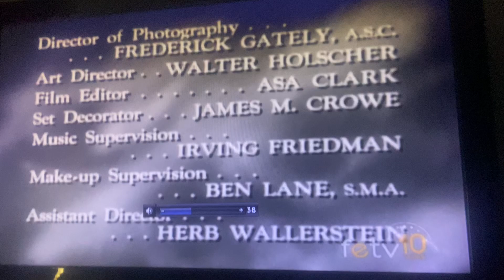Screen Gems/Sony Pictures Television (1961/2002) #3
Taken from today’s feTV rerun of Hazel. This came from the third episode of Season 1.

Recorded on September 7, 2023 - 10:58 AM EDT